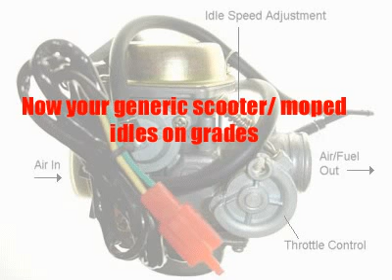How to fix Idling problems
fixes moped stops idling on grades.  First spray with carb cleaner, then 8 cw turns to drive it around.  It will go 15 mph with ignition problems.  8 turns is a test to clean carb using carb cleaner.  The more clockwise gets better mileage at lower speeds.  This is good for a carb clean or check.  Then ofcourse you leave it at 1/8 of a turn counter clockwise.  Manually Cleaning your carb will prevent idle stops and just removing it to clean the orafices will also prevent idling problems.  If it looses gas within a quarter mile check the petcock.  Tap it to see if it starts up.  It may be upside down, or be pointed up.  Then direct the fuel line downwards ie a fighter jet can't start within a mile upside down.

Simple Directions (for mopeds without a stand):

1.) set it at 1 1/2, drive a few miles.
2.) turn 2 turns cw
3.) turn 1/2 turn cc
4.) richer fuel mixer should be at 3 cc turns
5.) turn the idle screw all the way in and run it while turning the fuel ratio screw
6.) change oil every 400 MILES not 700 miles like the internet says.
7.) get a simple fuel vaporizer, it will increase speed by 5 miles ie 40-45 instead of 30-35, heats engines faster.
8.) 3/4 quarts = 3 cups of synthetic 520
9.) Then turn the carb back to factory settings cus ure an idiot who has the petcock fuel line not facing gravity.
10.) enjoy the wind! because you're not in a caged car.

UPDATE: after further tests and realizing i was turning it cw and doing cc, i can legitametly say you need 3 cc turns from start for a rich mixture..if your moped or watever, dies out at idle start it could be no gas to the engine.  Factory settings is too lean yet has a more powerful start ie 1 sec instead of 3.  CW=lean, CC=rich.  If it still idles poorly you probably just have to clean the float bowl eventually.  If you own a gas moped without carb cleaner (3 dollars at home depot), good luck.  With a lean mixture, a fuel vaporizer may infact help and help warm up small engines. it also knocks out idle power, but imho lean mixtures don't seem to work ie bogged acc, bad starts, no gas and no idle.

Why make sure your fuel line uses centrifugal force?  Your car or truck will turn off and on after loosing fuel.  In a larger scenario, the plane won't take off.  You can not turn an airplane upside down after take off.  If a Pilot ever even tried turning the plane sideways, they would immediately crash and kill everyone on board.  The plane would not have the power to get up from that turn.  They store fuel in the wing so it can go down to the engine.  Then the main wings take over after vacuum from the engine is created.  If you turn the plane, you may cause what is called an Engine flameout.  In reality its engine failure due to untrained pilots, such may have been the case with Flight 235.  Or it may have been a vacuum leak, rupture however this scenario is less likely due to the planet coming in sideways.  The vacuum line takes a quarter mile to kick in on a moped, motorcycle or car.  If you get fuel in the vacuum line, running lean helps.

State Laws on riding: 20mph and under=electric bike or bicycle for no registration and 2 lane bike traffic.  Gas mopeds going under 20mph are not considered as electric bikes due to noise pollution.  If your moped goes over 20mph it is considered a moped and you need it registered.  If it goes over 45-60 mph it is considered a motorcycle and able to be used on the interstate.  You will need a motorcycle license for that.  As you know most electric mopeds go slow uphill and only a few number of people have electric mopeds that do well uphill via a self recharging motor whilst they drive.   Most 50cc engines will infact exceed 35 to almost 45mph, yet depending on the condition and size of the engine they will only go 15-25 mph uphill.  As for electric only, in areas of hilly terrain electric non-recharging mopeds are very rare because the battery often dies uphill, especially if its lead acid and not in a recharging state.  It is legal for a moped to traverse a bike lane for cars to pass.  As long as the bike lane is on the side of the road.  Pocket bikes are only illegal if the seat is too low and if the person is under age, but it still must be registered.   If your electric moped goes over 20 miles per hour it needs to be registered unless the battery starts to die and go below 20 miles per hour ofcourse.

Pro tip: if your spark plug snaps from not checking it every 1000km, my odo said 3000 idk...and tightening it (it burnt out and cracked), make sure you hammer a wrench inside the center small hole, then turn it with a wrench cc.  If you change gear oil, you don't fill the whole bottle to the top of the cap like the internet says, only like .17L which is only 129 ml.

8.6.2018: Protip, ceramic coating on carb, &wax on rubber tubes..  Putting speed idle on lean in the winter stops engine shaking.